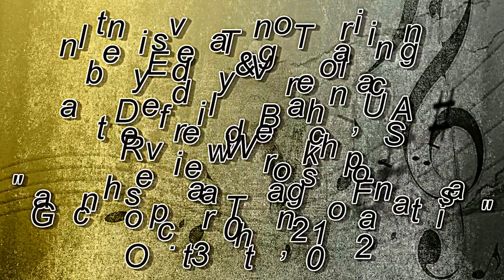Eddy Hernandez & Veronica Trill, 158, Ganchos, 5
Intensive Tango Training by Eddy & Veronica at Deerfield Beach, USA on October 30th, 2012. Reveiw Workshop Tango Fantasia "Linked Ganchos" (Ganchos linkeados).
We want to highlight that some of these moves are not for the Social Dance.
Queremos aclarar que algunos de estos movimientos no son para usarlos en el baile social (Milongas). Su ejecucion debe ser reservada para exhibiciones (Tango Fantasia)